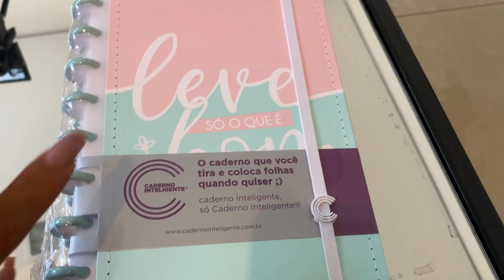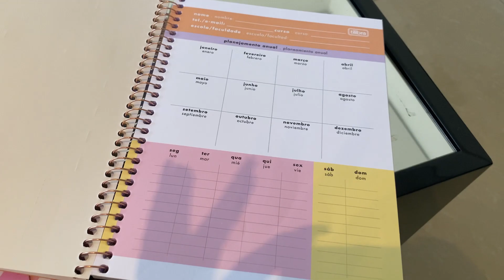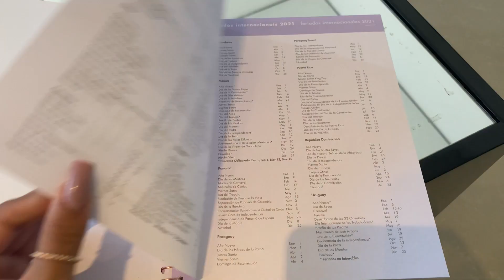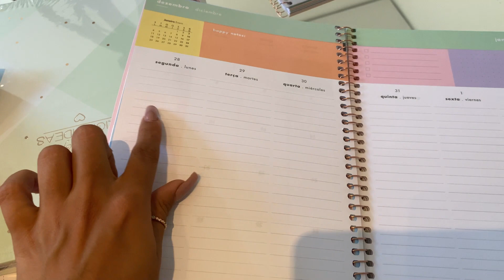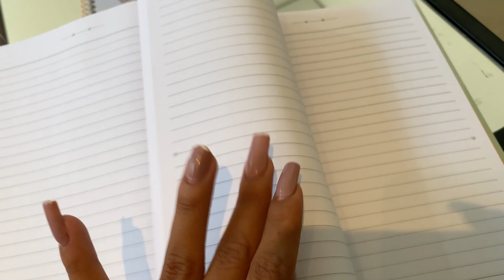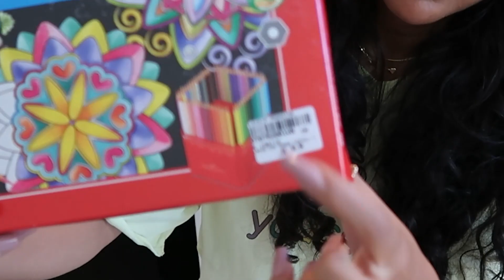TESTANDO MATERIAL ESCOLAR 2021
Beijos